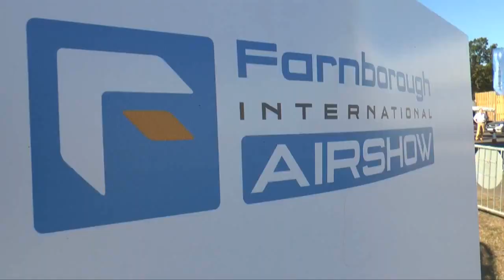Boeing, customers fly high - Day 1 events at the Farnborough Airshow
A wrap of Day 1 events at the Farnborough Airshow, which included order announcements and the 787-9 Dreamliner flying for the first time at the show.
Credit:  Boeing